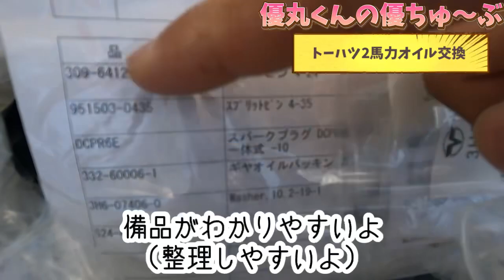【危険】2馬力船外機メンテ中の災難！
いつもご視聴、コメント、誠にありがとうございます😊

忙しくてコメントの方が返せない時がありますが、全てちゃんと見ています✨✨
この皆様のひとつひとつのコメントが励みなっております🤩

お仕事依頼、ご意見、ご質問などがあればTwitterのDMからでも宜しくお願い致します✨

※岡山県内の方で撮影協力等、お力になれる事があれば何でもご相談下さい！
自分のお店の店舗紹介や商品紹介、何かの宣伝などなど何でも大丈夫です🤣
詳細はTwitterのDMからどうぞ！